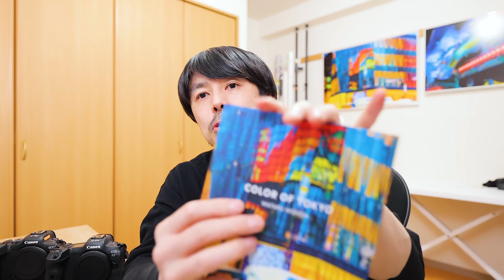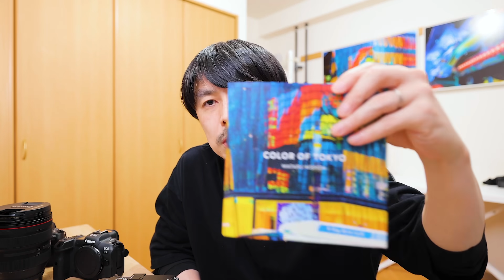今後買うカメラとレンズのお話【カメラ機材ロードマップ】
2020年10月〜11月
写真集「COLOR OF TOKYO」上梓
2018年3月〜5月

【収録機材】
EOS R5